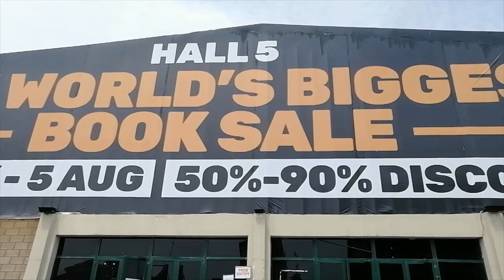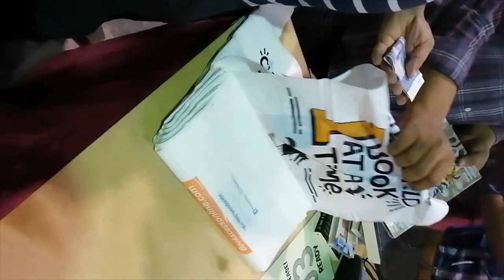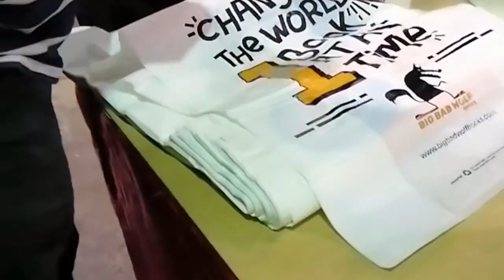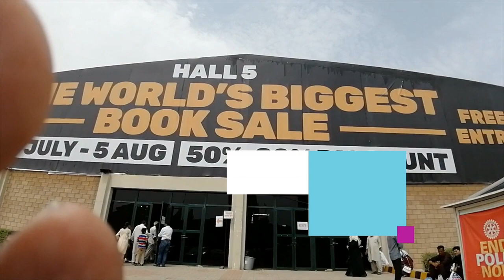World largest book fair in Karachi Pakistan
Big bad wolf  exhibition in Karachi.